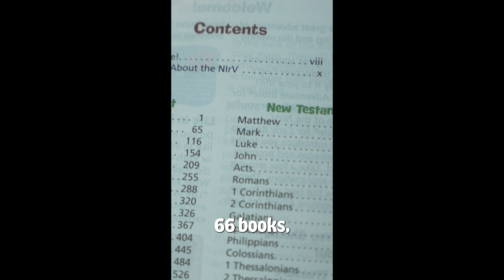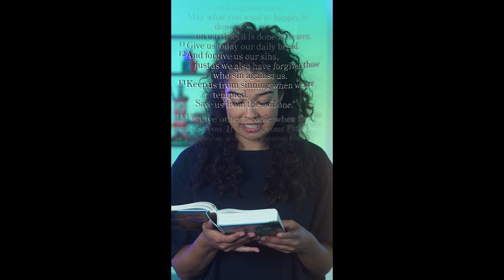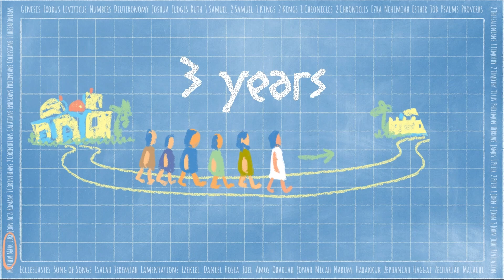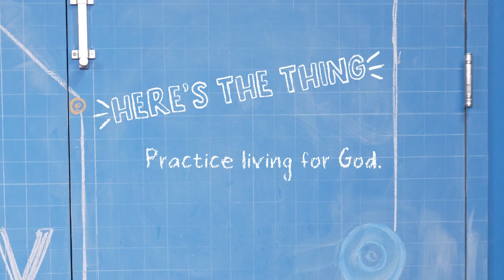How to Have a Friendship with God - Part 4 (Living for God)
God is a person, who you can have a friendship with. But… how? Step four is to practice living for God. Like a widow did in the time that Jesus was on earth.

Want to find out where this fun video came from? We are MecKidz, the Children's Ministry Program at Mecklenburg Community Church.